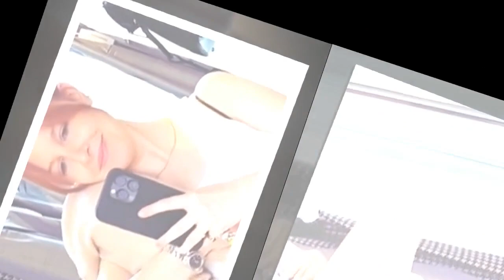Stacey Dooley poses in crop top a month after giving birth to baby Minnie